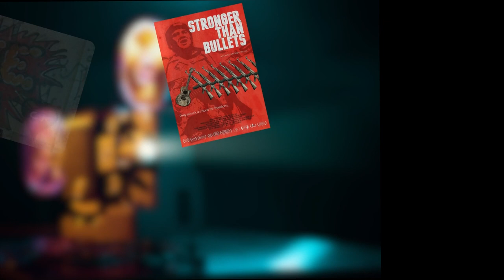Adventures of a Documentary Director and Cinematographer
In this episode, we explore the adventurous world of director and cinematographer Matt Millan. He shares stories of filming Stronger Than Bullets in Benghazi filming the music scene and the Libyan revolution. He also worked on ArrowHead where he spent 28 days filming three women walking the empty quarters of the Arabian Desert.

Matthew Millan is an accomplished director, cinematographer, and editor, and boasts a truly eclectic background. From his mother, Matthew inherited an unquenchable thirst for adventure, and from his father an undying love of science that would amalgamate to form the cornerstone of his adult life. Since leaving the field of physics, Matthew has built an impressive portfolio that has stretched across a number of genres, including narrative films, music videos, educational series, commercials, and documentaries, developing a truly unique eye for capturing the world around him with the lens. His work has taken him to some of the most challenging regions in the world, from the oxygen-starved peaks of Ladakh, India to the grasslands of the Sahel. His films have shown in more than 50 festivals worldwide, and have appeared on networks, garnering a number of prestigious accolades.